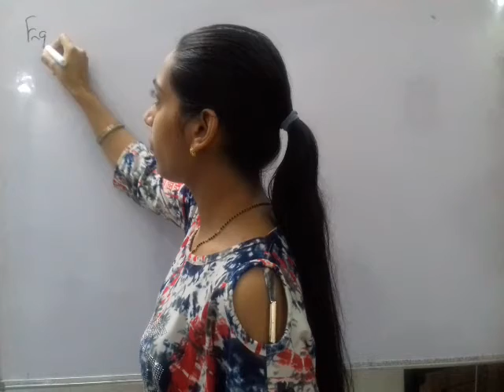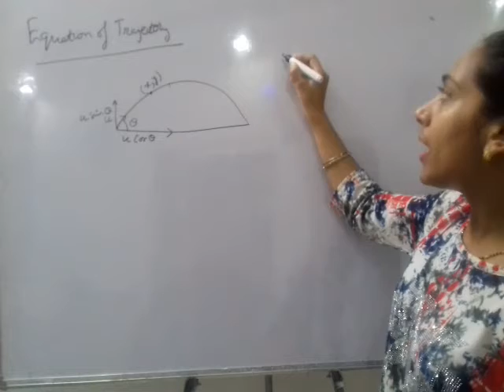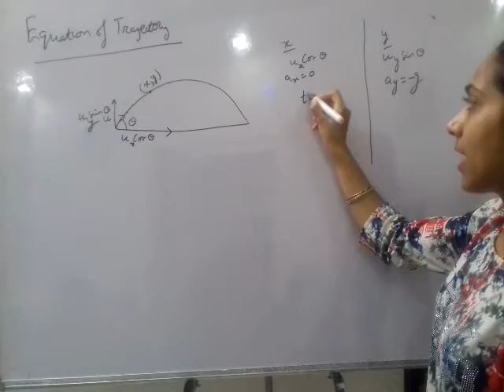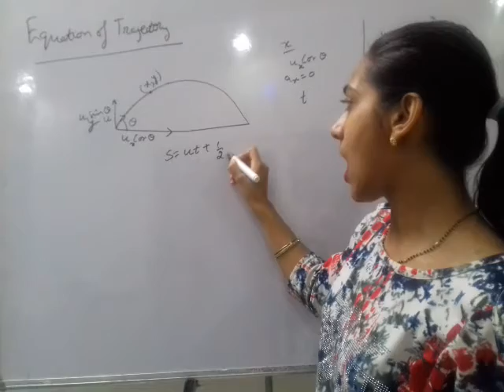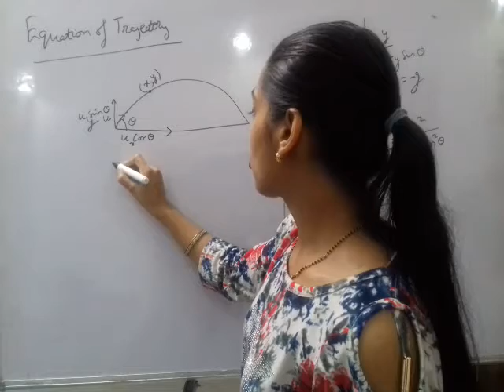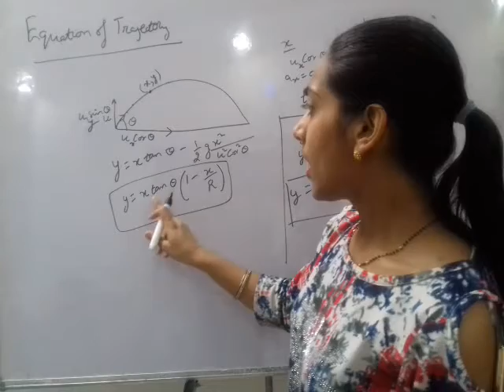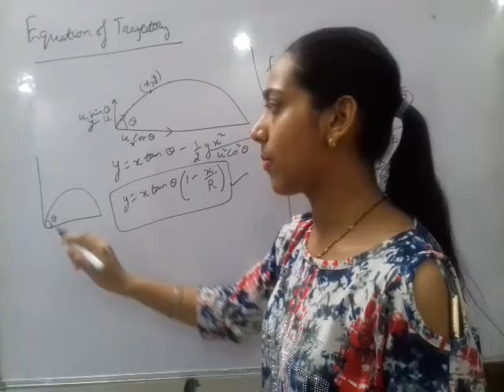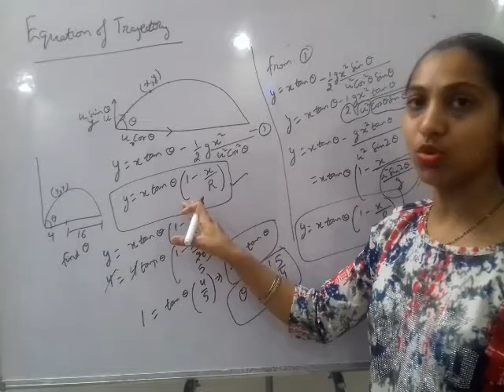Manisha Physics class 11: Motion in a plane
Equation of Trajectory and it's numerical